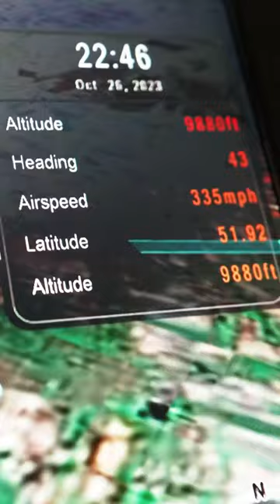ildivo tour travel flight